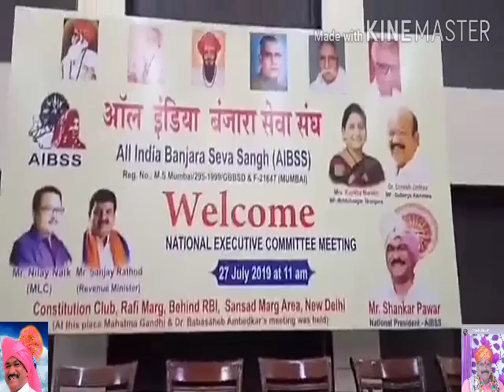Agra Tajamahal Vasu Pawar & New Delhi, Kalburgi Latha yadi Program please subscribe